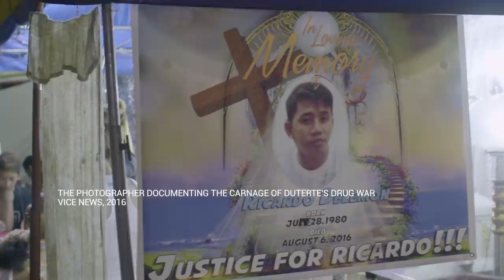Why Portugal Decriminalized All Drugs | The War on Drugs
In 2001, Portugal decriminalized all drugs. Meanwhile, the police in the Philippines have spent the last four years shooting thousands of addicts dead in the street.

Which is more effective – decriminalization or death?

In The War On Drugs Show, we examine the social implications of prohibition worldwide.

Any attempt to shut down the trade in drugs such as heroin, cocaine, ecstasy, ketamine or weed invariably sets off a chain of events that just makes things worse, leaving a trail of death, illness, violence, slavery, addiction, crime and inequality across the globe. Everyone loses – except, in a weird kind of way, the drugs themselves.